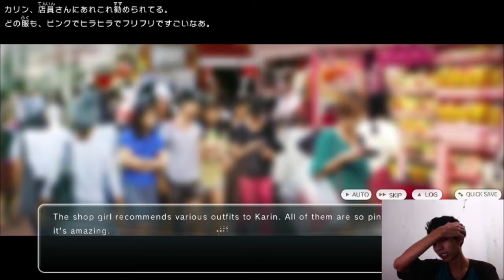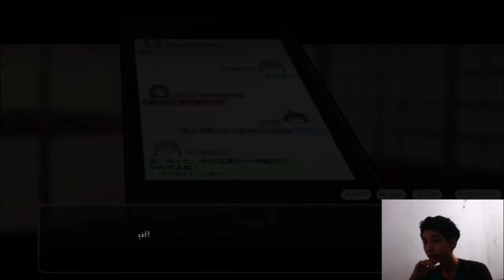FIRST DATE BERSAMA KARIN DI HARANJUKU?!! - TOKYO SCHOOL LIFE INDONESIA EPS 6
Hi Gaesss... balik lagi sama saya.
Komen konten apalagi yang harus di buat gaess...

Donasi Disini Gaes.

↓ Thanks To ↓

Teman teman